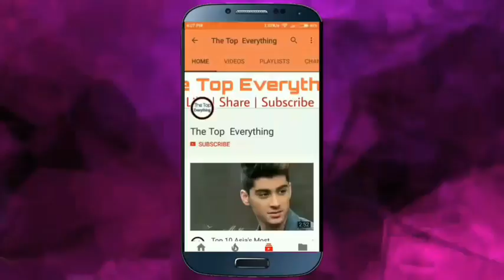8 Lost Hero From Bollywood How They Look Now | 2017